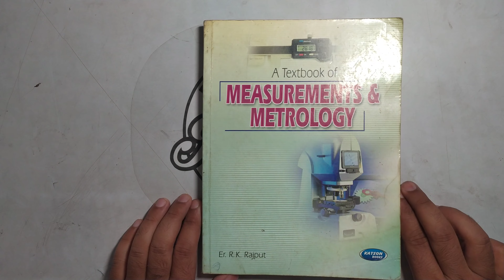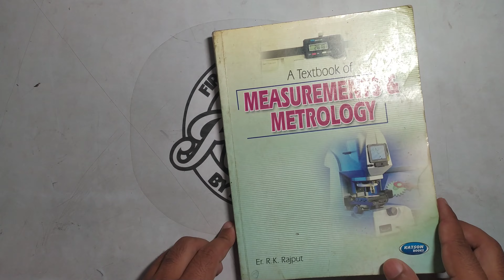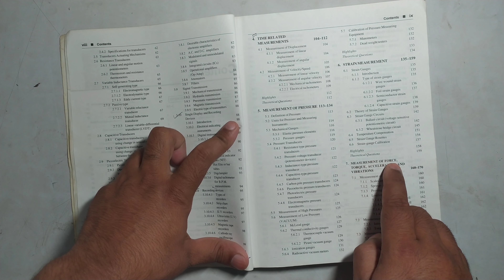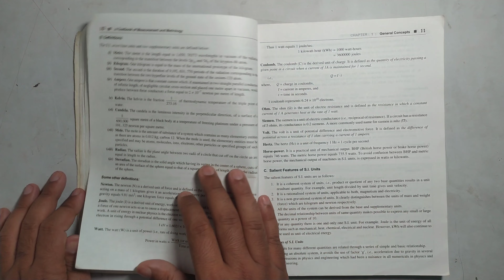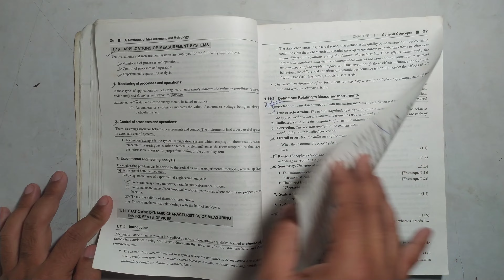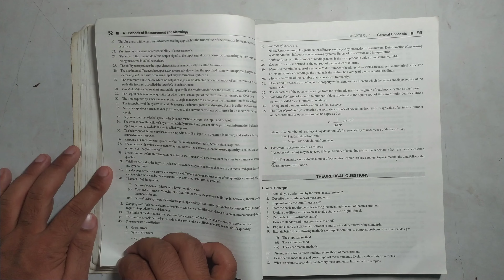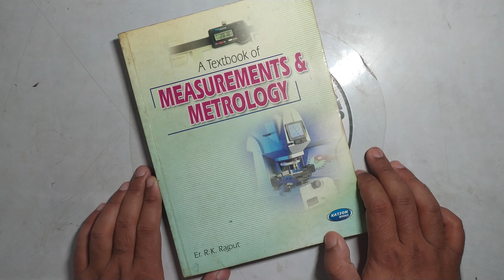Measurements and Metrology by R K Rajput Full Book Review in Hindi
In this video you'll get the full book review of Measurements and Metrology by R K Rajput in Hindi